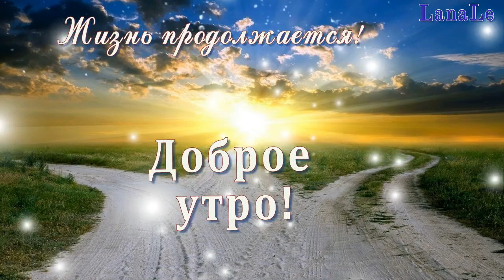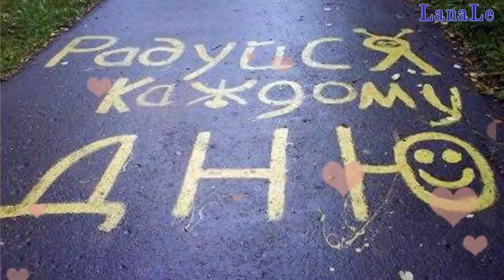С ДОБРЫМ УТРОМ! ЖИЗНЬ ПРОДОЛЖАЕТСЯ